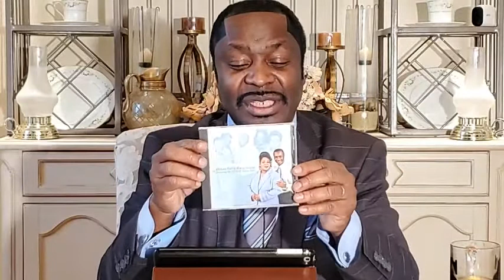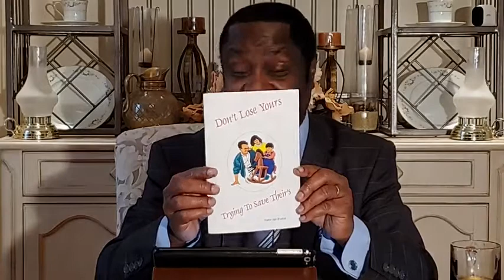He Said It, And He Shall Do It Pt. 6